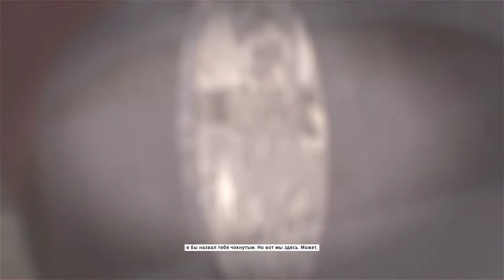THE CREW 2 "GOLD EDiTiON" (OFFROAD) ALL ViDEO PART 165 ...